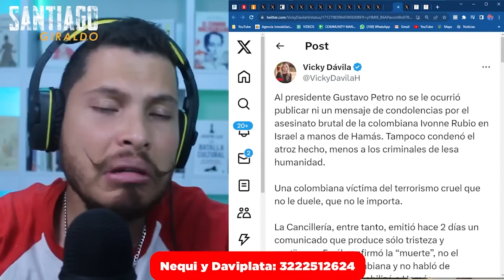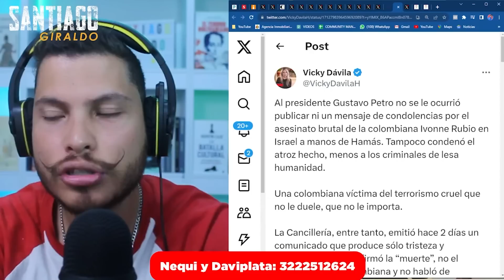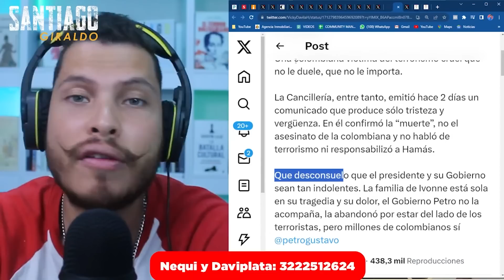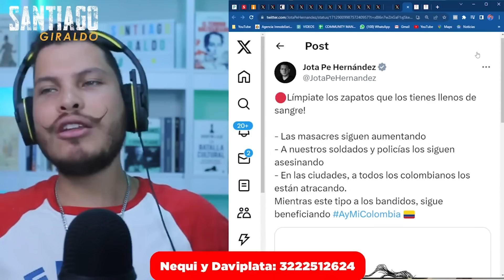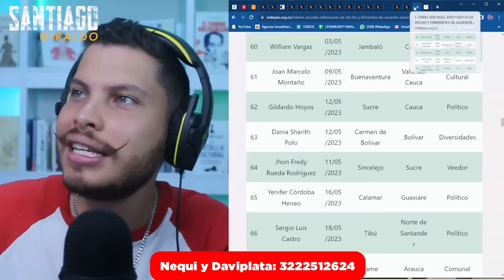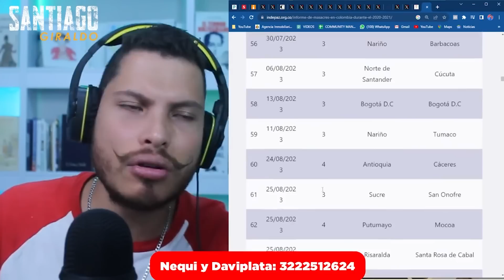😂 Vicky Dávila y Jota PE *PEINAN* a PETRO por irresponsable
❤️ ¿Quieres apoyar mi trabajo economicamente?
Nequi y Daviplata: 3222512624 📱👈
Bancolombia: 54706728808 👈